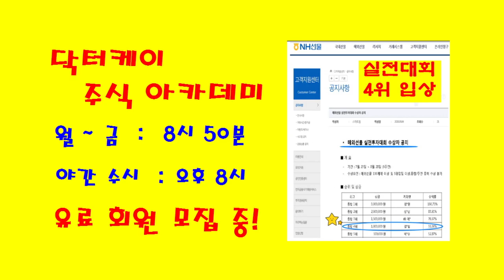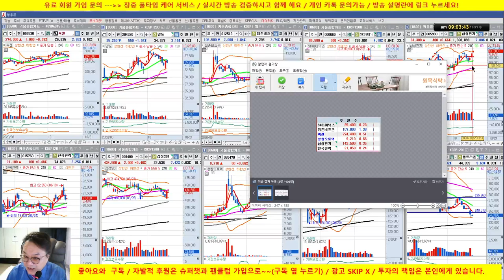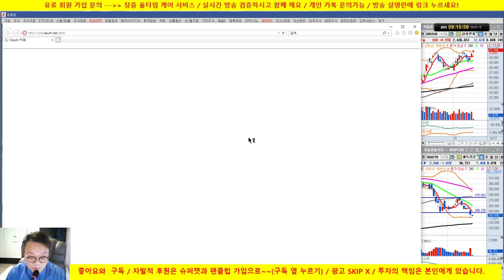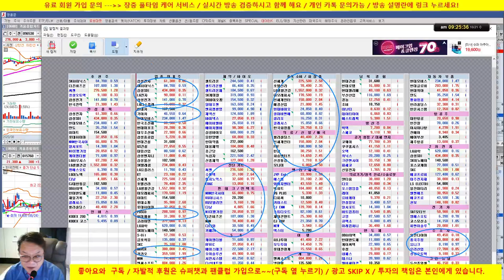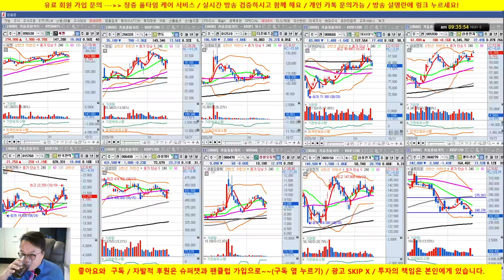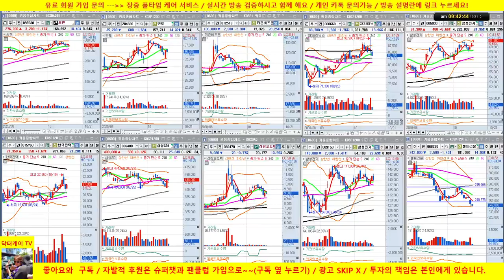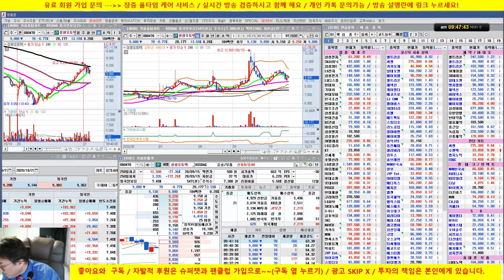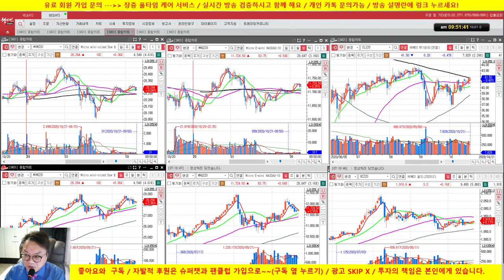씨젠, 한국전력, 성창오토텍 매수 풀베팅 성공/20/10/21/닥터케이 주식아카데미/무료 추천주 & 종목상담/실전투자대회 입상자